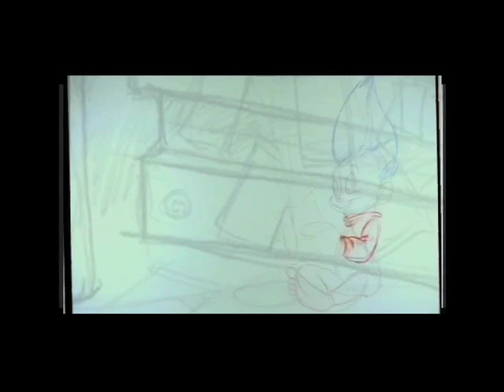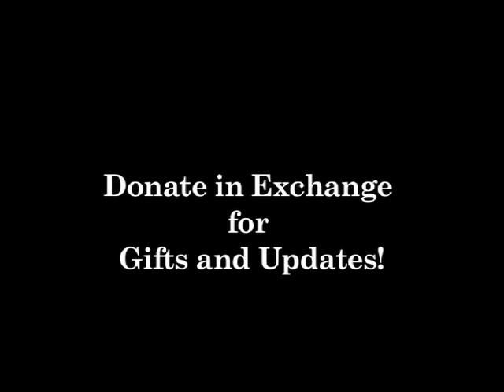Kickstarter Trailer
"My Dad the Giant" is a work in progress, and has recently been accepted to the Mitten Movie Project.  I am looking for funding to help me finish the film for its debut in September 2011.  The film is 90% animated, with the rest of the time spent on rendering, doing backgrounds, sound, and composting.  I am an independent animator, and a recent graduate of the College for Creative Studies in Detroit Michigan.  As you may imagine I don't have a lot of money for a film of this scope, and funding from people like yourself can help me purchase materials, paper, and ways of distributing my film to festivals.

"My Dad the Giant", is a personal film of mine, based on my relationship with my sister, and with my father.  The story follows a young boy named Emilio, and son of the great fictional painter Brianelli.  All Emilio wants is his fathers acknowledgment, and all Brianelli wants is to be left to his work.  What follows is a series of miss-communications until both characters explode out of frustration.  I've worked hard on this narrative for about a year.  It has been on hiatus for a few months, until I got word that the Mitten Movie Project had seen a WIP of my film and was interested in showing it.  I was overjoyed of course, but also realized that now I was faced with the challenge of finishing my film.

The film requires, due partly to my ambition and on how I want to tell the story, a lot of rendering and layers for each scene.  Light for one plays a large role in how the story is told, and each animation has been an experimentation in combining illustrative techniques with fluid and believable character acting.  The Mitten Movie Project is the first festival I will be premiering my film at, and I hope that will kick-start my films festival run.  Other festivals I plan on submitting my film to are KAFI, and Ottawa.  So I'm asking you for support in this goal, and I've put together some gift ideas in exchange for donations.  From signed animation frames, concept art, and movie credits, to even a production booklet in which I can describe the unique experience it's been trying to create an independent animated film here in Michigan.

It's odd to ask for money like this, but if you feel like you want to help a recent grad get his first film to festivals, then I thank you for your donations and I hope to see you at the Mitten Movie Project in September of 2011.